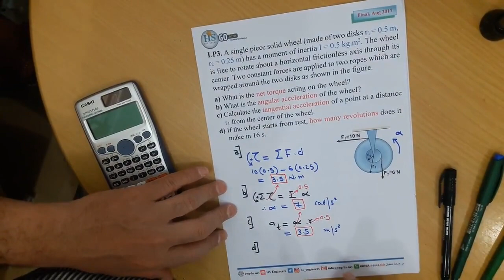18 Physics 101 CH 10 Angular Momentum Final Aug 2017 LP3